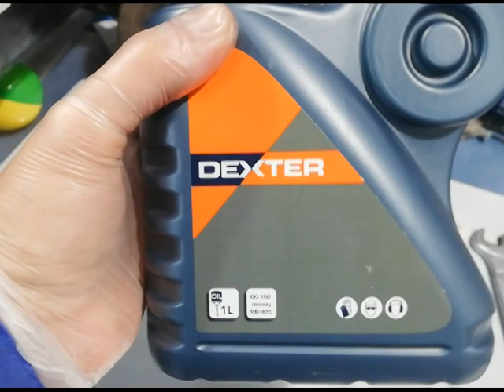COMPRESOR DE AIRE CAMBIO DE ACEITE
Compresor de aire de pistón, cambio de aceite. Piston air compressor, oil change.